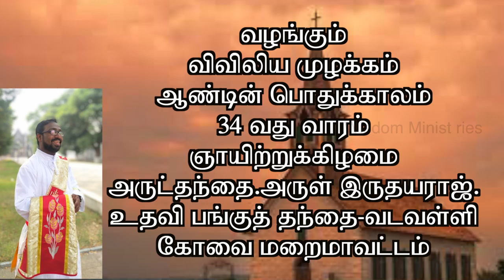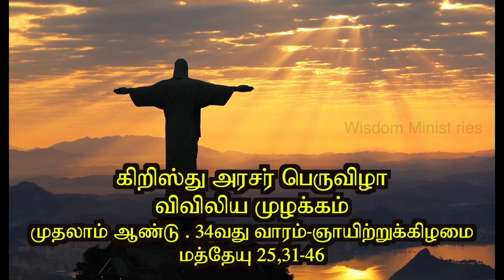விவிலிய முழக்கம்#22.11.2020#Year.A#Week 34-Sunday# கிருஸ்து அரசர் பெருவிழா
மண்ணுலக மக்கள் அனைவரும் மன்னர்களின் கீழ்.
மண்ணுலக மன்னர்கள் அனைவரும் மாமன்னன் கிருஸ்து அரசரின் கீழ்.

What is unholy and. inhuman is not the wish of God

Please visit

05.30……Thuyil kalaibnthu thooyavai thuthipom - Tr.Leema
06.00…….Vivivlia Muzhakkam
06.15……..Voice of the Gospel
07.00……..Indraiya Iraivakkau -Fr.Simon Peter
07.30……..Iriyatral Peruvom - Valentine
08.00…….Irul Neekkum Gnana velicham-Fr.Simon Peter.
08.30…….Indraiya Punithar - Esron Vidyasagar.
09.00…….Nalam tharum Narchinthanai -Dr.Jasmin.
09.30…….Praise and Worship in English - Pradeeba Vijay
10.00……..Vivilia Vasippu - Old Testament in Tamil  - Carolin Gnanapragasam
10.30……. Vivilia Vasippu - New Testament in Tamil - Antony Cruz
11.00…….. Konja Neram Kathaikkalam - Princy
11.30…….. Rosay Recitation - Esther Solomon
12.00…….. Sikaraththai Nokki - Fr.Justin
12.30……..Inimaiyana Anubavam - Fr.Philip
13.00……..Gnanathin Ponmozhigal - Alphonse.
13.30…….. Spiritual Book Reading. Way of the Cross - Sr.Bagya Seeli.
14.00……..Children-Parents -Dr.Jeyakumar.
14.30……..New Testament Reading in English - Nikitha
15.00……..Divine Mercy.
15.30……..Old Testament Reading in English - Vinitha
16.00……..Anbumayamakum Anbiyam - Dominic Nirmala
16.30……..Nalukoru Narcheithi - Heartman
17.00………Pennin Manbu - Sr.Aldina Jone
17.30………Varungal Arathipom - Xavier Devaraj.
18.00………Kudumba Jebamalai - Maria Joseph
18.30………. Hindi Bible Reading - Old Testament
19.00………Hindi Bible Reading - New Testament
19.30………Iamaiyil Un Kadavulai Nihai - Fr.Anandh
20.00……..Kudumba Iravu Jebam - John William Vijaya
20.30……..Siruvarukku Maraikalvi - Arokiaraj.
21.00………Narcheithi Pagirvum - Night Prayer - Bro.Joseph Kumar.
22.00……..Good Thought Before Sleep.